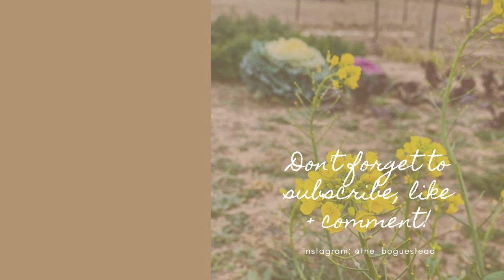Evening Chicken Chores and a quick Garden Update | Spring 2021 | VLOG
Shall we feed some chickens?